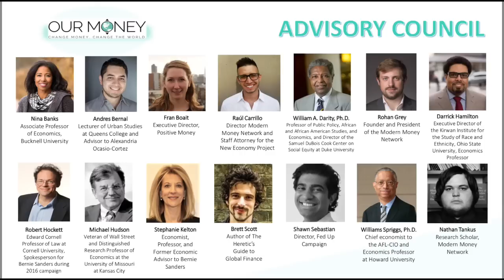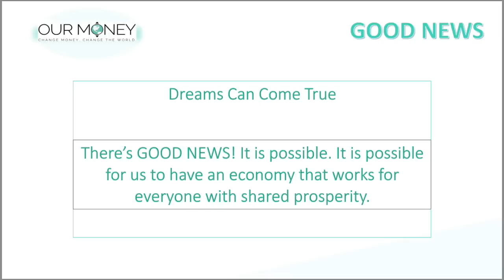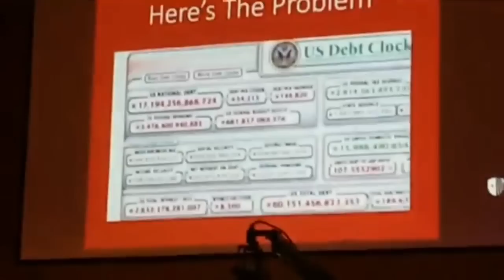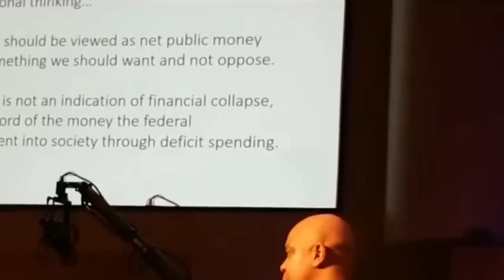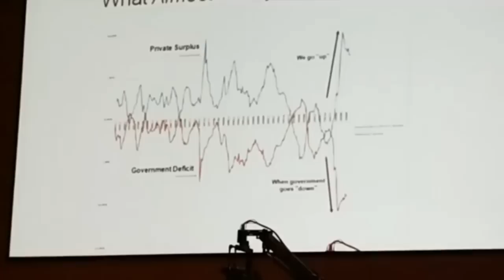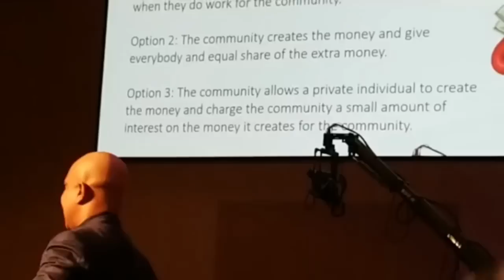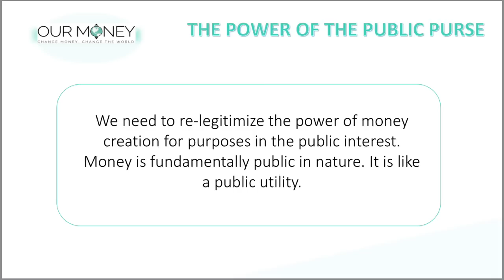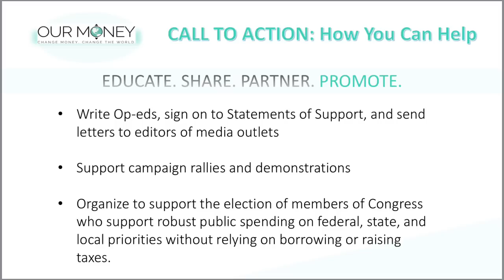Our Money: Harnessing The Power of The Public Purse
Power of the Pulpit: Rev. Delman Coates, PhD speaks at Mount Clennan Baptist Church Clinton, MD on May 17. 2019.

There are a series of robust spending proposals facing our nation.  The question is always, "How are you going to pay for it?"  This roundtable is designed to provide the theoretical training for funding proposals such as a Federal Job Guarantee, Medicare for All and the Green New Deal as well as announce the launch of Our Money.
Our Money is an issue-based advocacy campaign seeking to empower citizens, communities and organizations to end economic disparities in such areas as wealth and income, public education, healthcare, affordable housing, jobs, wages, criminal justice, environmental protection and public infrastructure.  This includes reducing the tax burden and personal debts.